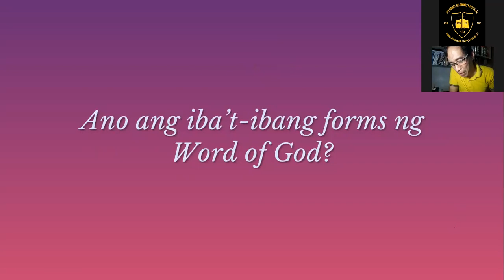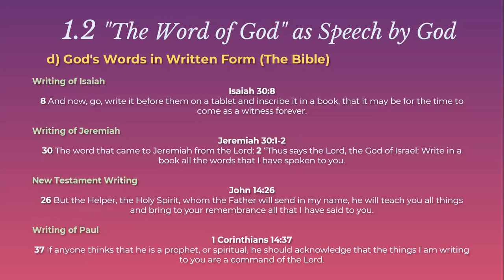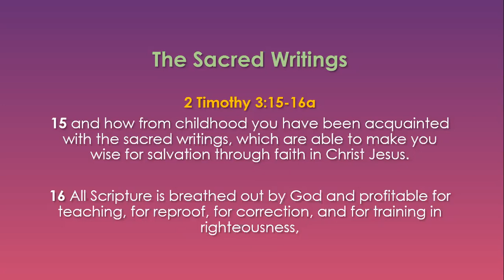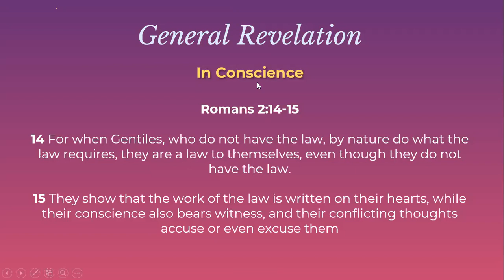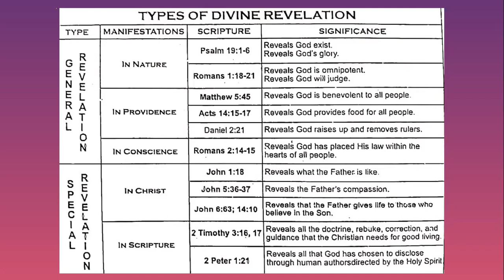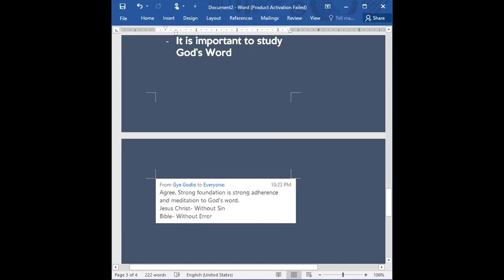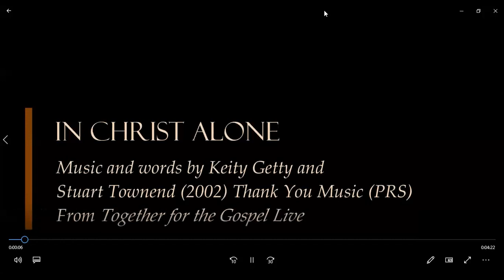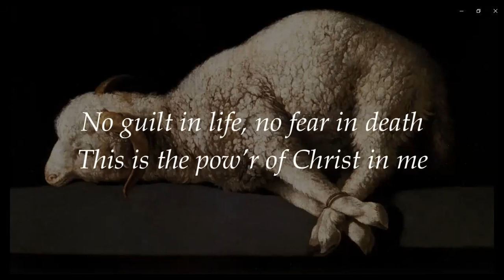An Introduction to Bibliology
RDI Friday Class
Meeting #1 (April 16, 2021)

lecture by: Pastor Rolly Ybamit

Hymns:

A Mighty Fortress is our God by Sovereign Grace Music (T4G Live [Official Lyric Video])
In Christ Alone by Sovereign Grace Music (T4G Live [Official Lyric Video])

Thumbnail:

Full of Eyes - John 1:1